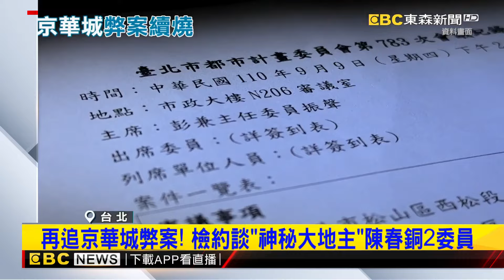再追京華城弊案！ 檢約談「神秘大地主」陳春銅2委員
北檢持續追查，京華城容積率弊案，今天(13)傳喚北市不動產同業公會名譽理事長陳春銅等人，以證人身分到案，以釐清整個審議過程。